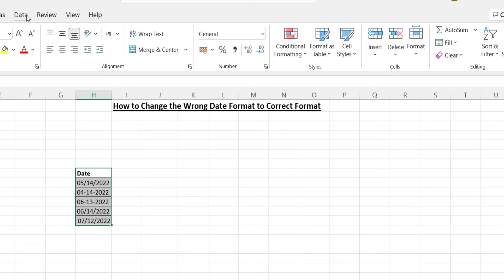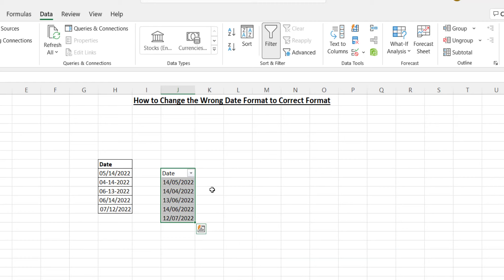How to Convert the Wrong Date Format to Correct Date Format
In this video , we are discussing the conversion of wrong date format in excel to correct date format.

Microsoft Excel Course in Malayalam in Free
Microsoft Excel Course in English in Free

how to change date format in excel to dd/mm/yyyy
how to change date format in excel using formula
change default date format in excel
date format not changing in excel
excel date format dd/mm/yyyy not working
short date format excel
long date format excel
how to change date format in excel from mm/dd/yyyy to dd/mm/yyyy in windows 10